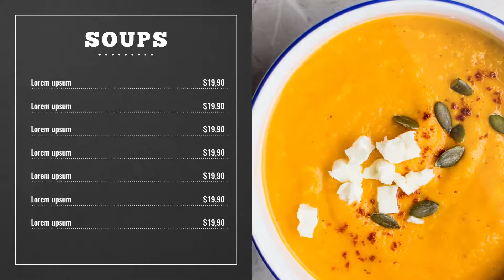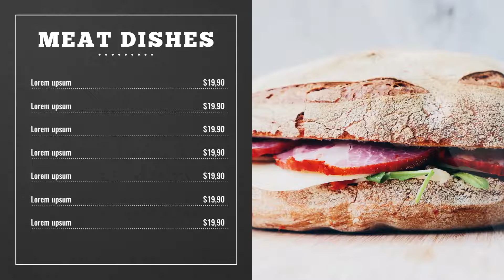Restaurant Promo | After Effects template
Last Update: 7 April 17
Created: 7 April 17
After Effects Version: CC 2015, CC 2014, CC, CS6, CS5.5
Length: 1:45
Resolution: 1920x1080
File Size: 12.8MB
Media Placeholders: 14
Text Placeholders: 8
Category: (video-displays)

Description: Project features: No plugins required Fast rendering Clean corporate look Easy color change Versoins CC 13, CC 12, CS 6 included!...